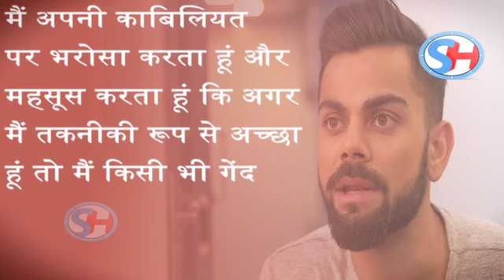Mohammad Aamir के बोल, मैंने Virat Kohli को चेताया था लेकिन वो नहीं माने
For the result of Champions Trophy where Pakistan won against India. Mohammad Aamir has said that Virat didn’t take his piece of advice and results came negative in the Champions Trophy finals. Watch this video to see the full story!